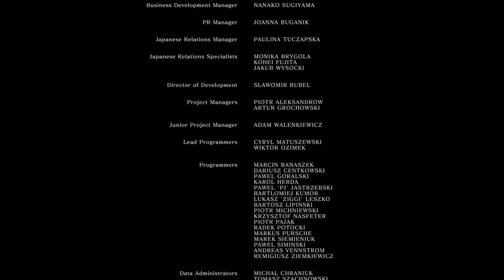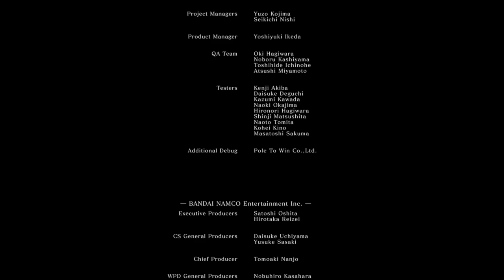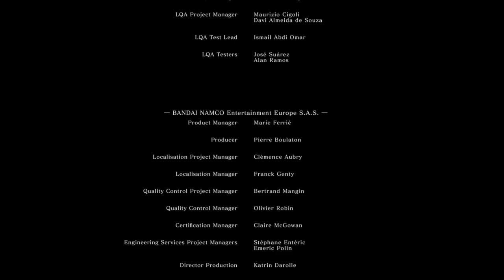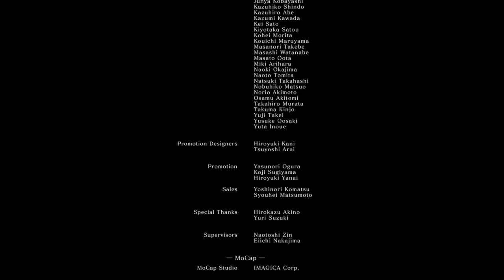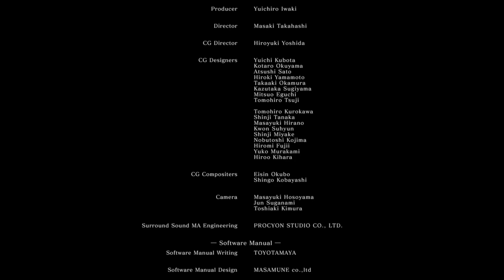Dark Souls Remastered | Capitulo 25 | Final